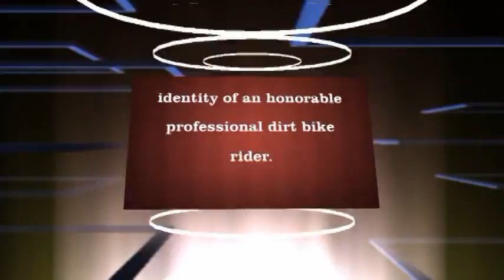SHAME ON YOU - Josh Strang?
Professional rider look-alikes caught riding on the Pacific Crest Trail and posted private property.
The PCT is a transnational treasure dedicated to hikers and equestrians. No motorized travel is permitted.

Shame on You Part I can be viewed on our